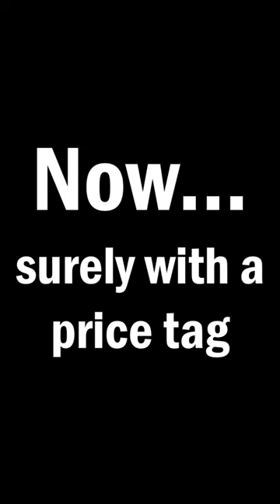MOST EXPENSIVE item in Terraria